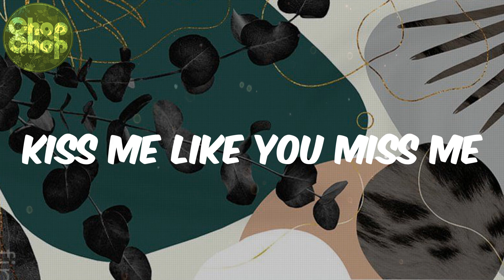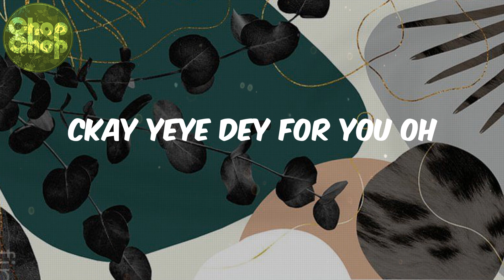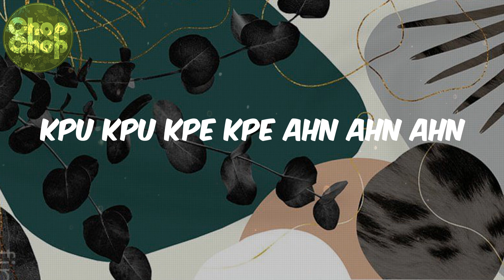CKay - Kiss Me Like You Miss Me (lyrics)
lyrics/Parales:
Kiss me like you miss me babe
Put me for your DP babe
Whenever you are with me babe
My body dey sweet babe
Freeky freeky freeky babe
Put you for my status babe
Let them know about us
Ah sure lyyy
Hm mmmh hnn
Oh ooh oh
Hm mmmh hnn
Oh ooh oh
Hm mmmh hnn
Oh ooh oh
Hm mmmh hnn
Oh ooh oh
Kpu kpu kpe kpe ahn ahn
Kpu kpu kpe kpe ahn ahn ahn
Ckay yeye dey for you oh
Ah sure lyyy
Hm mmmh hnn
Oh ooh oh
Hm mmmh hnn
Oh ooh oh
Hm mmmh hnn
Oh ooh oh
Hm mmmh hnn
Oh ooh oh

CKay, Kiss Me Like You Miss Me, afro beat, afro lyrics, afro heat, african music, africanbeat